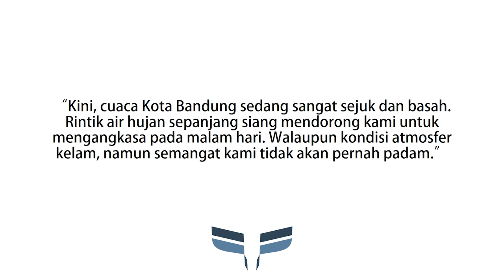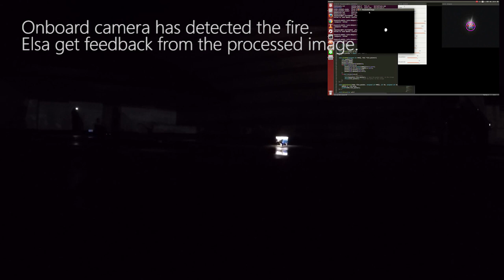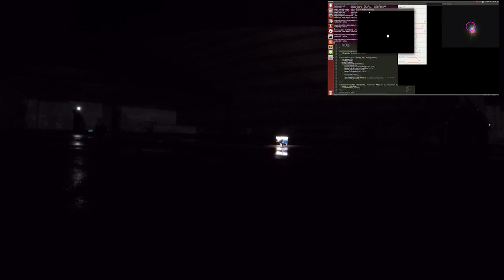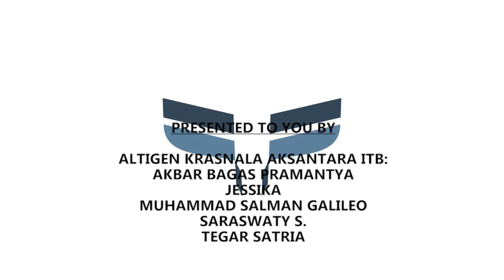KRTI 2016 Laporan Evaluasi Tahap 2 VTOL Altigen Krasnala ITB